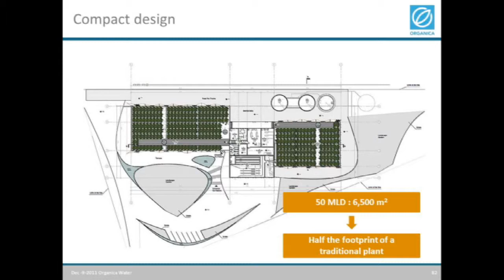Organica Water Webinar - 8 Wastewater is coming to town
A WWTP in your neighborhood? - Breaking the psychological barriers